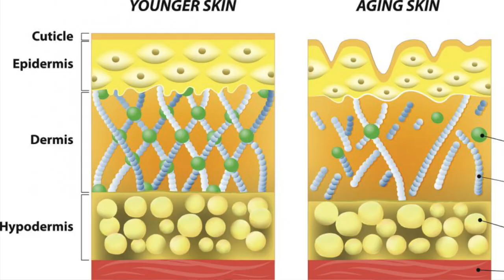Glowing Skin: Top 7 Anti-Aging Foods to Boost Glowing Skin | FIGHT Aging Naturally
✦ Today I am talking about the top 7 anti-aging foods to boost glowing skin. These anti-aging nutrients are essential in an anti-aging diet, it's never too soon (or too late) to start including foods that make you look young.

✦ Looking young is easy if you know which foods to include, so at the end of the video, I have put together a recipe with anti-aging foods, it is a simple anti-aging recipe that you can make at home today! These nutrients won't just help you to look younger, but also improve your health span, making you feel as young as you look. FIGHT AGING Naturally!

✦ Shop my favourite supplements!!

Symprove probiotic - 12 week course to restore your gut bacteria

✦ Nutrients to make you look younger:
00:00 Intro
02:17  Anti-aging nutrient number 1 - vitamin C
04:08  Anti-aging nutrient number 2 - vitamin A
05:22  Anti-aging nutrient number 3 - Lycopene
06:05  Anti-aging nutrient number 4 - Lutein
06:36  Anti-aging nutrient number 5 - Protein
07:30  Anti-aging nutrient number 6 - Omega-3 Fatty Acids
08:02  Anti-aging nutrient number 7 - B Vitamins
09:14  Simple recipe with nutrients to fight age